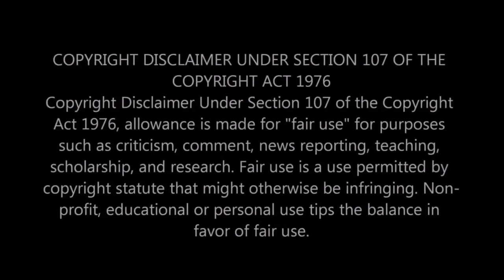Two Girls React to Opus & Falco - Rock Me Amadeus live Graz Liebenau 1985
Hey you guys! To our surprise, our dad told us after the recording that this was a special request from our mom. And since our dad pretty much does anything for our mom, here it is! LOL! Mia and I had a blast! We hope that you do too!  And as always, stay safe and we'll see you in our next video!